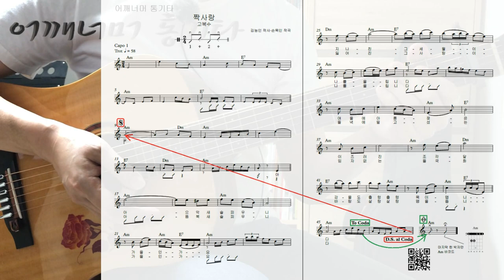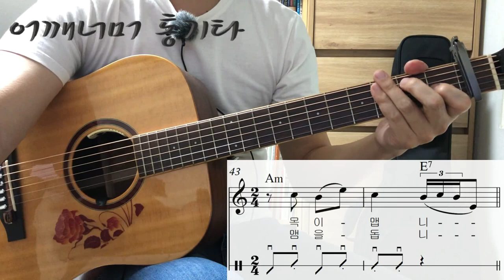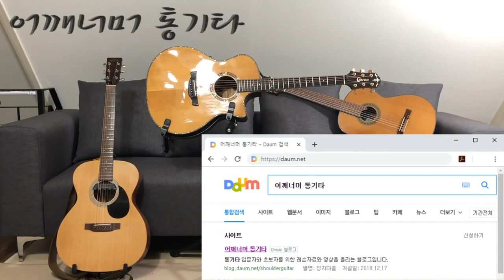(통기타 반주) 132 트로트 Trot 짝사랑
카메라 : Phone8
마이크 : Edutige EIM-003 (기타)
마이크 : Edutige EIM-008 (목소리)
마이크 연장케이블 : Edutige ESL-006
Y케이블 : Edutige  ESL-004
스마트폰 거지대 : Xenomix Grab SHG-P2000
화면모니터링 : 거울
CPU : i5-4690
그래픽카드 : GeForce GTX 750
RAM : DDR3 8GB
편집 : 곰믹스

어쿠스틱기타앰프 : ZT Amp Lunchbox Acoustic (LBA1)